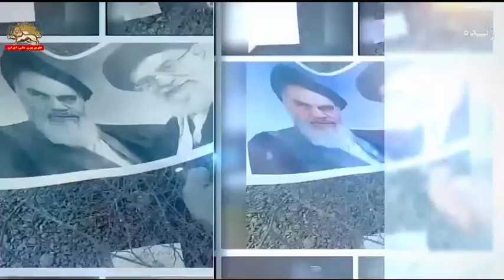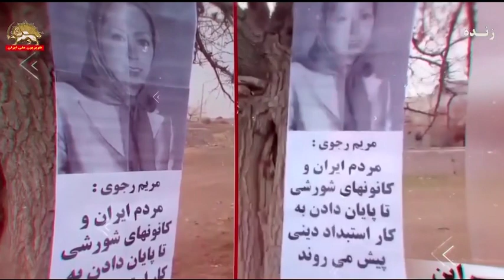قیام مردم عراق و آتش زدن کنسولگری رژیم ایران در کربلا ـ تیک تاک ـ قسمت دوم ـ ۲۰اردیبهشت۱۴۰۰